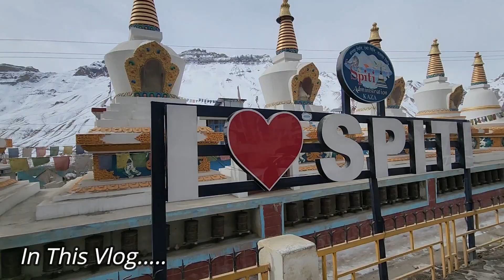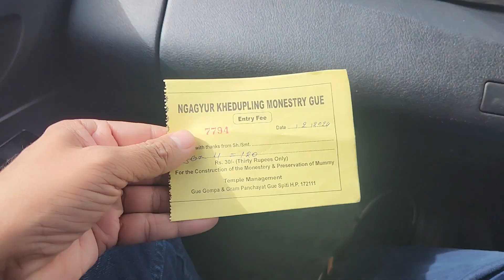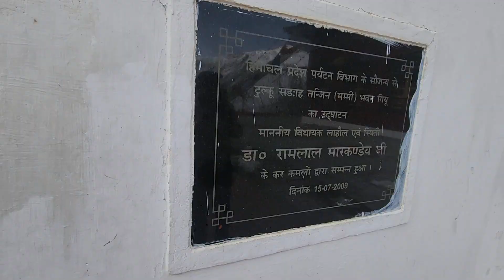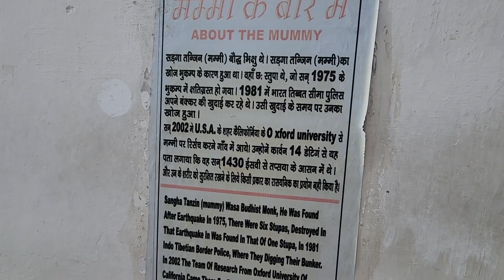Winter Spiti Expedition EP7 |Kaza |Gue Monestary |Blue Sheep on Way to Reckong Peo |China Border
Dear friends:

We hope you are doing fine with good health and happiness!

Friends, we along with Hardik thank you all for supporting our channel.

This channel is about our son, Hardik Sharma, who was born with Down Syndrome. With the help of this channel, we would not only like to raise more awareness about people with Down Syndrome or special needs, but we would also like to share our ups and downs with Hardik.

Please suggest by commenting if you want to improve our channel in terms of anything you wish.

Thank you so much for your continuous love and care.

प्रिय मित्रों:

हम आशा करते हैं कि आप अच्छे स्वास्थ्य और खुशी के साथ ठीक हैं!

दोस्तों, हार्दिक के साथ हम आप सभी को हमारे चैनल को सपोर्ट करने के लिए धन्यवाद देते हैं।

यह चैनल हमारे बेटे हार्दिक शर्मा के बारे में है, जो डाउन सिंड्रोम के साथ पैदा हुआ था। इस चैनल की मदद से, हम न केवल डाउन सिंड्रोम या विशेष आवश्यकता वाले लोगों के बारे में अधिक जागरूकता बढ़ाना चाहेंगे, बल्कि हम हार्दिक के साथ अपने उतार-चढ़ाव भी साझा करना चाहेंगे।

यदि आप हमारे चैनल पर नए हैं, तो कृपया सदस्यता लें, लाइक करें, टिप्पणी करें और साझा करें यदि आपको वास्तव में हमारे वीडियो पसंद आते हैं और हमारे प्यारे हार्दिक के प्रति अपना प्यार और दयालुता दिखाएं।

यदि आप अपनी इच्छानुसार हमारे चैनल को बेहतर बनाना चाहते हैं तो कृपया टिप्पणी करके सुझाव दें।

आपके निरंतर प्यार और देखभाल के लिए बहुत-बहुत धन्यवाद।

धन्यवाद!